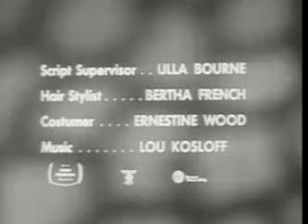The Bob Cummings Show: Collins the Crooner